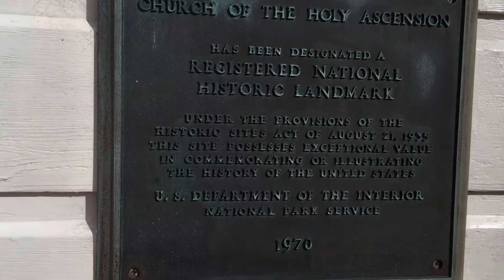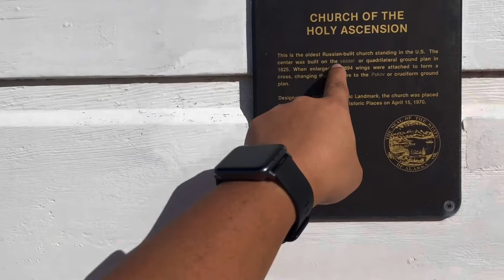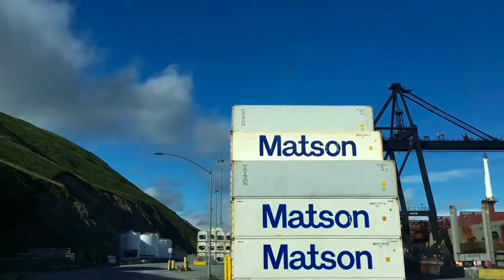Dutch Harbor Alaska in 47 Minutes Tour!